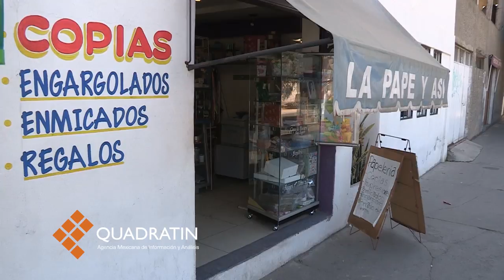Comerciantes opinan acerca de las obras en el Venustiano Carranza por llegada del Papa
MORELIA, Mich., 3 de febrero de 2016.- Por una de las calles entre las que se encuentra el estadio Venustiano Carranza, se ven hombres trabajando bajo el sol del mediodía. Están haciendo las mejoras al inmueble donde el Papa Francisco realizará un evento el día 16 de febrero.